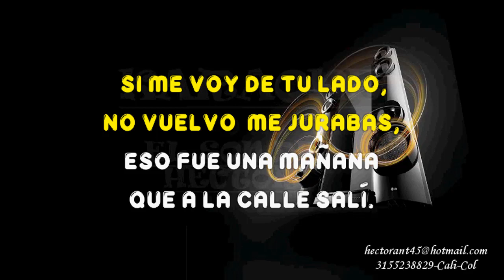SI ME VOY DE TU LADO KARAOKE DEMO CABALLERO GAUCHO 2020 253 EXCLUSIVO DEL SON